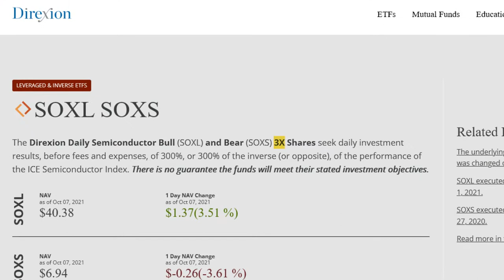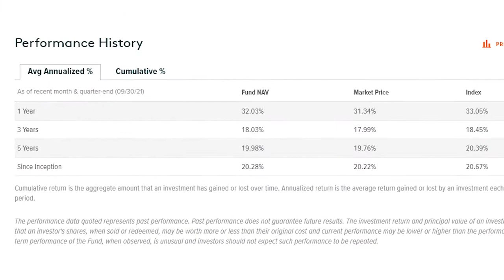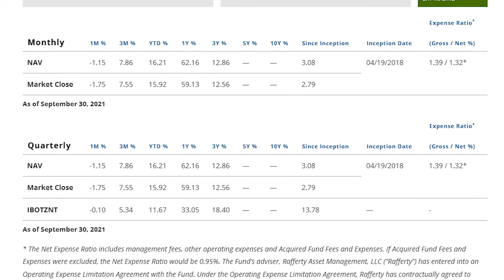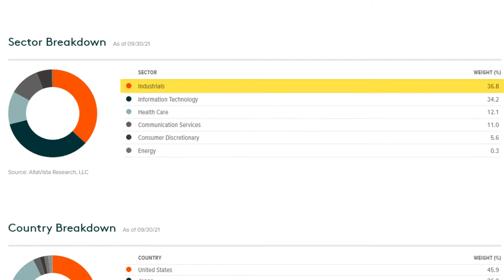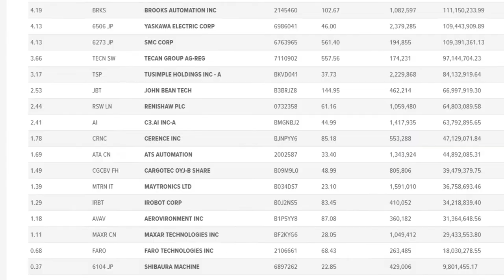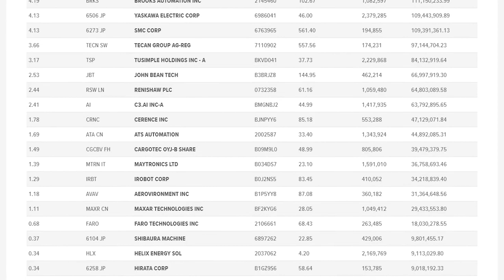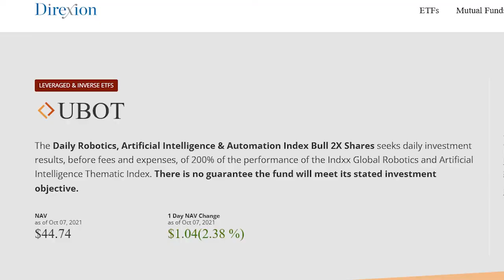How to crash your portfolio with investments in Robotics through BOTZ and UBOT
Are you bullish on robotics? Or do you think Artificial Intelligence should be the centerpiece of a growth portfolio? And is there a leveraged ETF to get the job done? I'm Skyler James, welcome back to the channel.

This is the fourth of my leveraged tech ETF videos. Sox-L: semiconductors. CLDL: cloud computing. And UCYB - Cybersecurity are all already in the channel, check them out. A shared trait on these leveraged ETFs is that generally, they aren't a group of stocks built and assembled by the leveraged ETF issuer. In this case Direxion. Rather these leveraged ETFs are 2x or 3x on existing ETFs or indexes. That's good. That makes analyzing these leveraged ETFs easier. In U-Bot's case, they're offering investors 2x exposure to the BOTZ ETF.

An investor who bought U-Bot on the day it debuted in 2018 would be NEGATIVE today if they were still holding. How - with talk of the market only goes up! and valuations are out of touch! - HOW with that backdrop has a futuristic investing theme like robotics and artificial intelligence done so poorly?

It's complicated, there are multiple reasons. First thing that jumps out to me is that Botz slash U-BOT holds more industrial names than tech names. Okay, robotics, manufacturing, not a big leap. But that could explain why the tech sector has left this BOTZ in the dust.

Second, robots are being sold to replace workers, right? There has to be an economic benefit to buy a robot. It has to be a lights out, no-duh financial win for a business. A company's human workforce can be shuttled around, reassigned, ultimately terminated - whoa, poor choice of words haha - human workers just offer flexibility to a business. And there are new plug-and-play style robotics that CAN achieve this, but they're new and not widely deployed yet. So reason two - is a big commitment for a business to dive into robots.

Third thing, let's take Amazon for example. Let's say Amazon buys 100 robots at ten thousand dollars a piece. But they need three hundred fifty THOUSAND robots. Do they keep buying robots from a third party, one by one, propping up someone else's income statement? No, of course not. Amazon BUYS an entire robotics company. They've done this twice now. Shopify has done it too. Not everybody does this, Tesla is still using some outside robots. But the point remains that when you're trying to group together publicly-traded robotics companies, thinking big players like Amazon will prop up the DEMAND for robots, you'd be mistaken. Amazon doesn't buy single ice cream cones. They buy the whole dairy farm. That's reason number three that robotics is an icky investment.

And the fourth reason I'm very hesitant about investing in this space? There's an obvious lack of software plays in BOTZ and U-Bot. Any ETF called the robotics and artificial intelligence ETF should have software plays in it, don't you think? Palantir, Crowdstrike, Unity - Okay its got C3AI - that's a start! But software drives hardware, that's what my internet-of-things buddy's say. They say software drives hardware, and you sell a customer the hardware once and milk them on the SaaS for ten years. And not only that - these software engineers are incredible. They can take hardware made by a slew of manufacturers and write software that controls it.

So those are four solid reasons this thesis hasn't played out. Botz and U-Bot lean industrial, require big commitments from businesses, in a field where big tech buys whole firms rather than pay for robots, and the ETF is lacking software coverage. To me, robotics plus artificial intelligence equals automation. I don't think BOTZ and U-Bot are set up to capitalize on that. Instead, it's full of companies susceptible to inflationary pressures, and companies who can't rely on Amazon as a customer. And without software companies with great margins that could drive a variety of hardware.

So look, I'm staying away from U-Bot just like I've stayed away from Botz. Of the three leveraged tech ETFs I've posted in the channel already - Sox-L, CLDL and U-Cyb - I have no problem saying that U-Bot will be the worst performer of the bunch. If you're like me - an investor looking to profit from the AI revolution, I think semi's and cloud and cybersecurity are MUCH more true-to-fit examples of how to profit from next-gen tech.